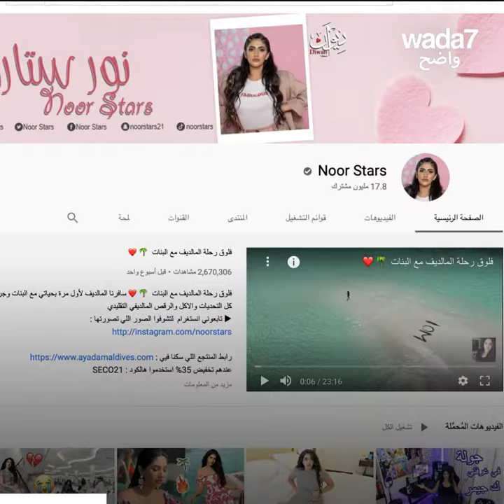Guerre sur le net, le monde arabe sidéré ! 😱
Deux Youtubeuses de Dubaï s'insultent... mais pourquoi tout le monde en parle? 😱